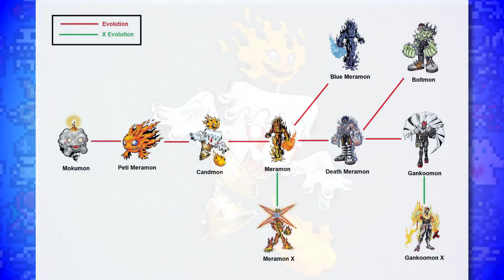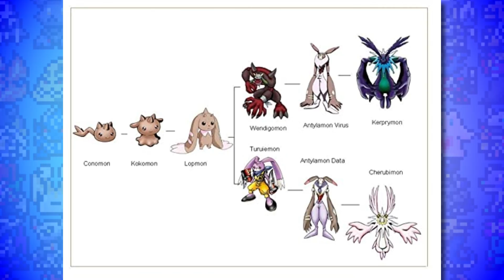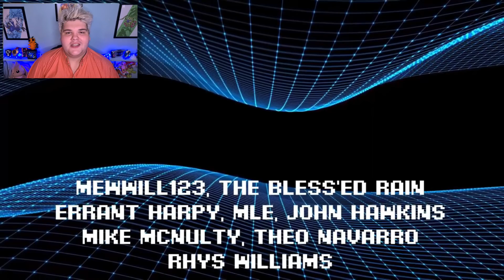Top 10 Digimon Who Deserve SECONDARY Digivolution Lines!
Thanks to my Digidestined level channel member, Andrew Soble, on today's video I'm listing my Top 10 Digimon who, while having primary evolution lines, I think deserve secondary Digivolution lines much like the Agumon from Digimon Data Squad/Savers.
Become a Digidestined Channel Member today to get your ideas made as videos!

Chapters:
00:00 - Intro
01:39 - Number 10
02:56 - Number 9
04:06 - Number 8
05:25 - Skip V-Tamer Spoilers/Number 7
08:12 - Number 6
09:03 - Number 5
10:54 - Number 4
12:58 - Number 3
14:56 - Number 2
17:13 - Number 1
19:27 - Outro